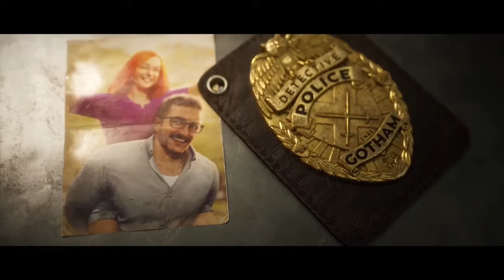TOUT SAVOIR SUR BATMAN GOTHAM KNIGHTS